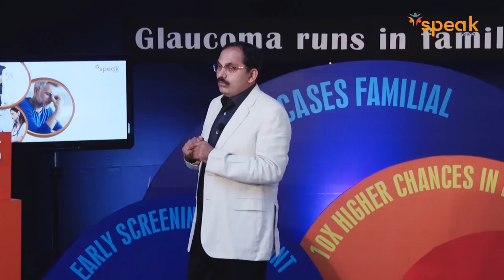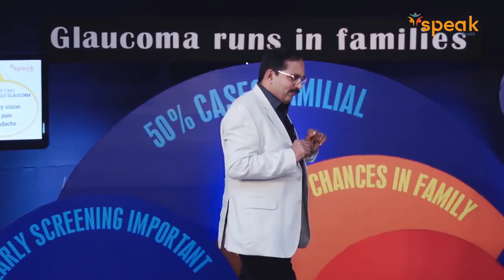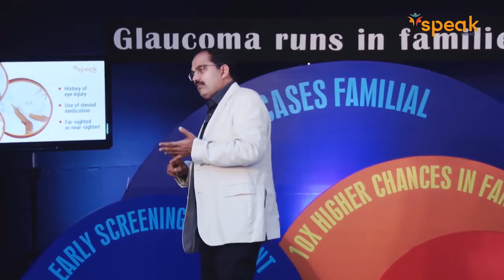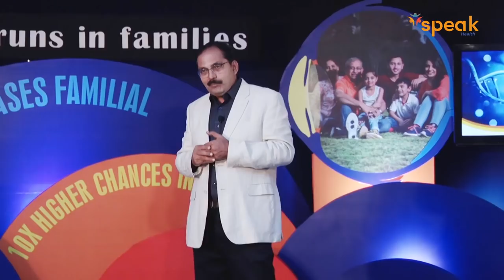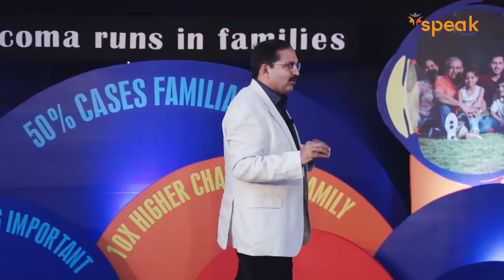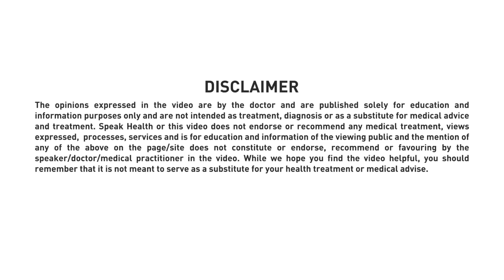What Is Glaucoma? - Kannada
Leading ophthalmologist Dr.  Krishna Prasad, Hubli, sharing his insights on types of glaucoma, its signs and symptoms, and treatment options